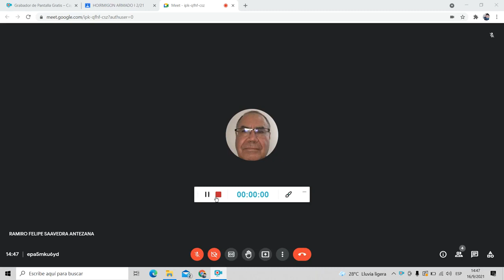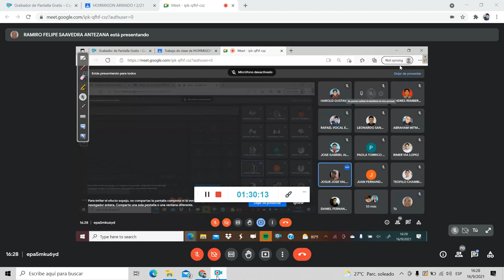HORMI 1 ING SAAVEDRA (16 09 2021)